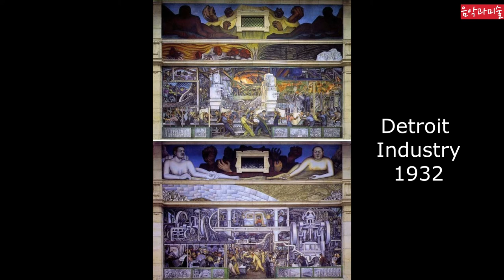명화80 벽화의 천재 "디에고 리베라"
0:01 처음으로
디에고 리베라의 인생과 작품을 만나봅니다